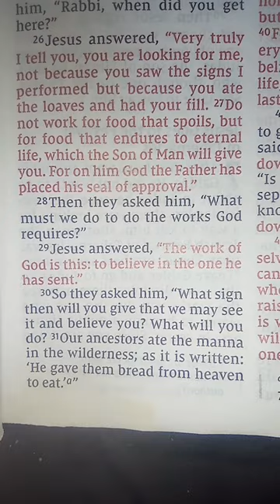John 6:29 light love verse hope truth 🙏💝🕊️